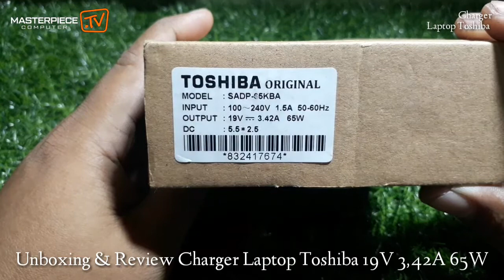Unboxing & Review Adaptor Laptop Toshiba Original 3,42A 19V - MasterpieceCom - 082230000113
Adaptor Laptop Toshiba Original
Voltase : 19 Volt
Kapasitas : 3.42A
Warna : Black
Connectors Size : 5.5 * 2.5mm
Tipe Produk : Original Adaptor Laptop
Input Voltage : AC 100V-240V ~ 50-60Hz ~ 90W
MASTERPIECECOM SUKOHARJO
• Solusi tepat, harga bersahabat, amanah & terpercaya
• Lokasi : Depan SMPN 2 Sukoharjo/ Tugu Adipura Proliman kebarat 700 M
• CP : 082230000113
• Buka : Senin s/d Sabtu
• Jam : 8 s/d 20, Rabu Jam 8 s/d 18
• Libur : Ahad & Tgl merah
• COD di Mangkunegaran Solo.
• Kirim via Gojek, Pos, JNE